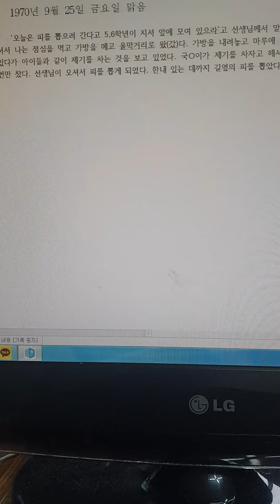50년 전 나의 모습 ㅡ 초등학교 6학년 때의 일기장 94